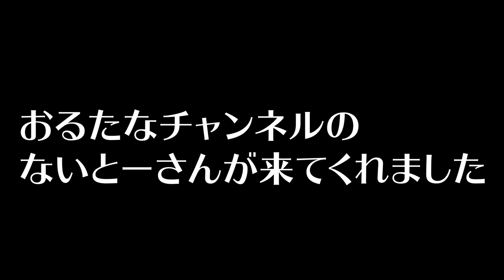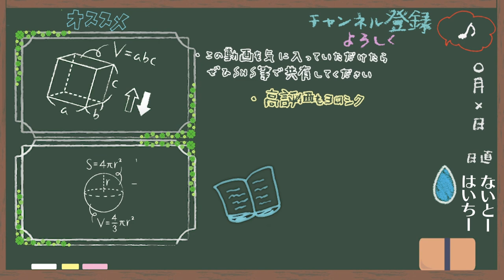想像とは違ったないとーさんの学生時代【対談/学生生活編】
‹使用音源›
「甘茶の音楽工房」